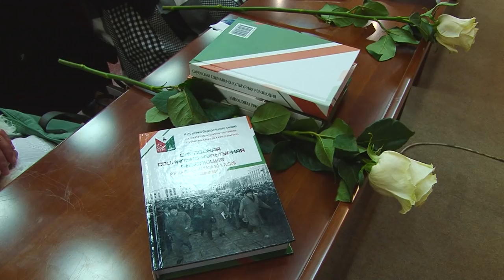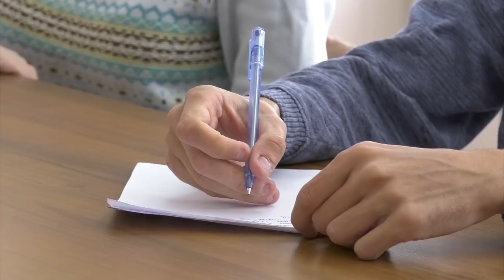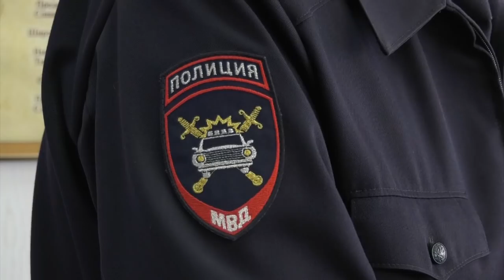Новости Сарова 24.09.2018